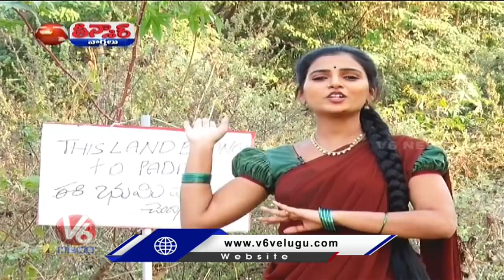CM KCR-New Secretariat,Floods | TRS MLA Muthireddy High Drama | TTD Laddu In Hyderabad | V6 Teenmaar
CM KCR-New Secretariat,Floods | TRS MLA Muthireddy High Drama | TTD Laddu In Hyderabad.